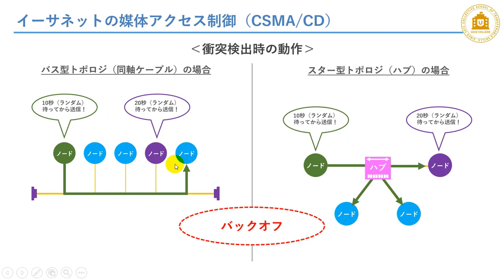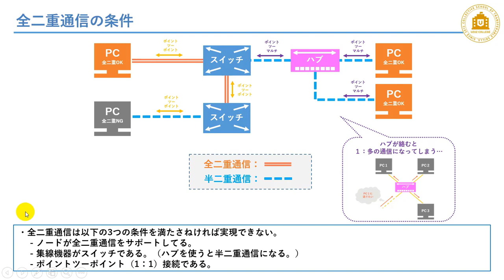【CCNA合格講座】「全二重通信」ってどんな通信方式？をやさしく解説！【インフラエンジニア基礎入門】#14